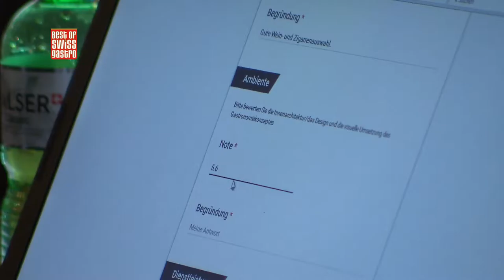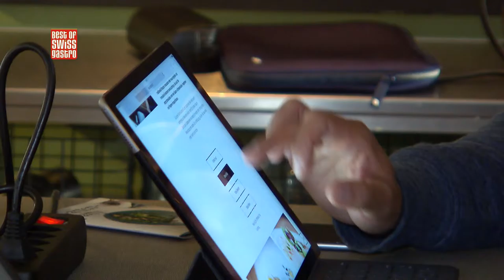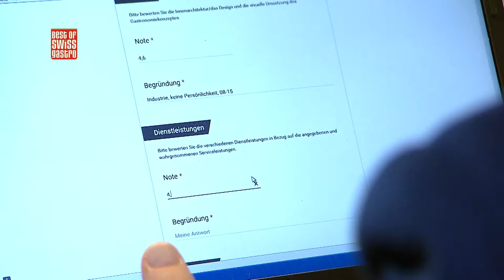Best of bewegt - Beitrag: Fachjury 2016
Am 17. Mai kamen 37 Gastronomen und Kenner der Gastrobranche zusammen und jurierten zum 13. Mal die eingereichten Konzepte für den Best of Swiss Gastro Award in der Hiltl Kochakademie in Zürich. Die rund 175 zur Fachjury zugelassenen Betriebe wurden von der Jury ausführlich bewertet. “Best of bewegt” konnte mit einigen Jurymitgliedern über die Bewerbungen sprechen.